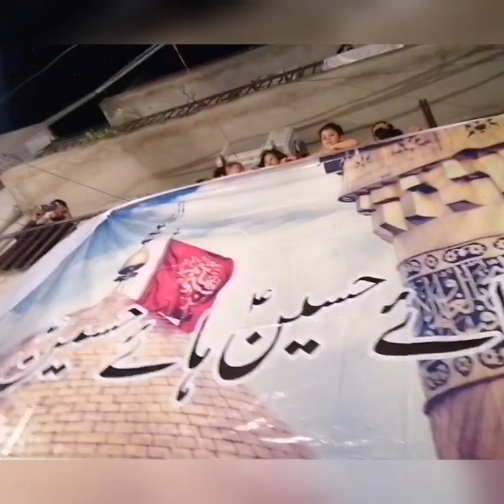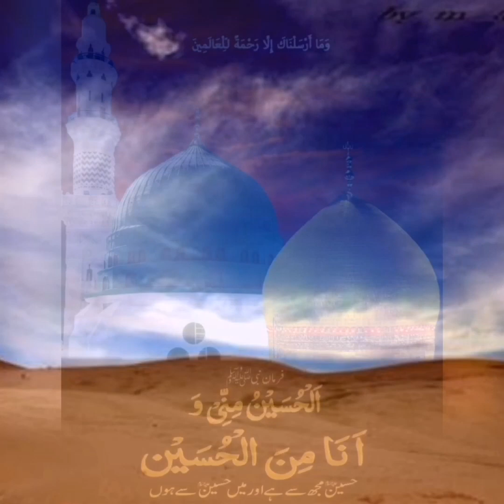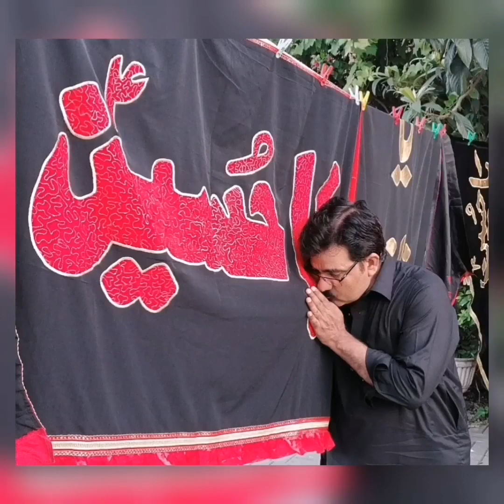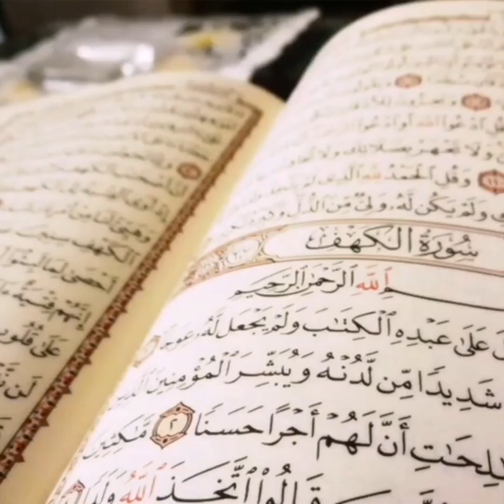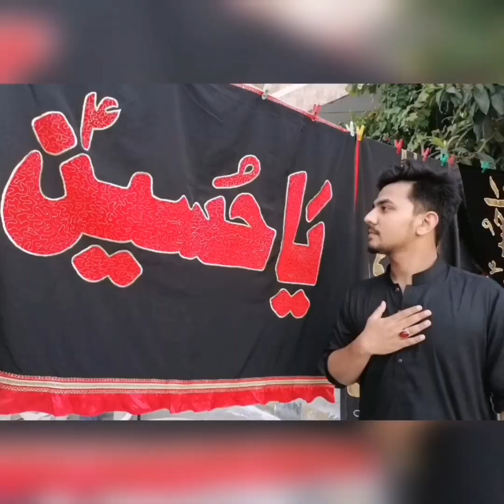(SALAM YA HUSSAIN SALAM YA HUSSAIN) soz khwan. Tahir khan .director by wali jaffery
.  .  .  .  .  .  .  .  .  .  .  .  .  .  .  .  .  .  .  .  .  .  .  .  .  .  .  .  .  .  .  .  .  .  .  .  .  .  .  .  .  .  .  .  .  .  .  .  .  .  .  .  .  .  .  .  .  .  .  .  .  .  .  .  .  .  .  .  .  .  .  .  .  .  .  .  .  .  .  .  .  .  .  .  .  .  .  vedio ko agy ziada dy ziada shate kry vedio ko promote kro or agly bandy ko ziada dy ziada.share kry .  .  .  .  .  .  .  .  .  .  .  .  .  .  .  .  .  .  .  .  .  .  .  .  .  .  .  .  .  .  .  .  .  .  .  .  .  .  .  .  .  .  .  .  .  .  .  .  .  .  .  .  .  .  .  .  .  .  .  .  .  .  .  .  .  .  .  .  .  .  .  .  .  .  .  .  .  .  .  .  .  .  .  .  .  .  .  .  .  .  .  .  .  .  or bshi ko aisy hi support krty rahy or ziada sy ziada vedio share kry .  .  .  .  .  .  .  .  .  .  .  .  .  .  .  .  .  .  .  .  .  .  .  .  .  .  .  .  .  .  .  .  .  .  .  .  .  .  .  .  .  .  .  .  .  .  .  .  .  .  .  .  .  .  .  .  .  .  .  .  .  .  .  .  .  .  .  .  .  .  .  .  .  .  .  thanku so much